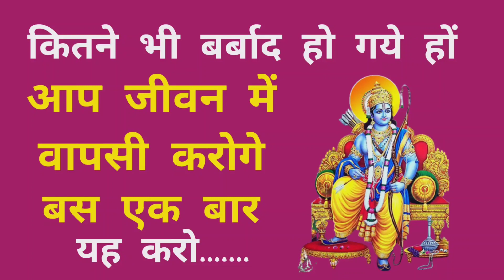अचूक उपाय-कितने भी बर्बाद क्युं न हो गए हों,आप जीवन में वापसी करोगे-बस एक बार ये करो I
धन  रोग, शोक, नौकरी, व्यावसाय , @शादी, सन्तान सुख , ग्रह शान्ति, पूजा नाम जप सभी का समाधान के उपाय